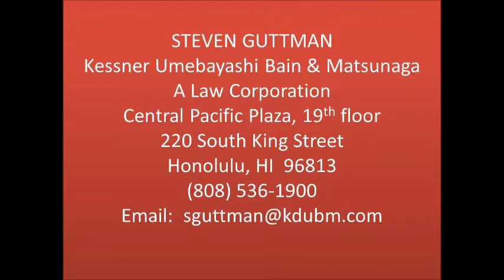STEVE GUTTMAN Bankruptcy Law Video Podcast Episode #18 Legal Advice in Paradise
Bankruptcy Attorney, Steven Guttman, answers the question...What is Bankruptcy?
Bankruptcy is when you are no longer liable for certain debts.  While there are a number of reasons why people file for bankruptcy, the most common reason is because of a medical situation and an individual is not able to work for a period of time and debts start piling up.

In this episode we discuss the different Bankruptcy Chapter filings:
* Chapter 7
* Chapter 13
* Chapter 11

* Which debts cannot be discharged?
* How long does a bankruptcy stay on your credit report?
* What are you able to keep?  Can you keep your car?
* Can your home be saved through filing a bankruptcy?
* Can you get another credit card after filing for bankruptcy?
* What is a Means Test?

Steven Guttman
Kessner Umebayashi Bain & Matsunaga
A Law Corporation
Central Pacific Plaza, 19th floor
220 South King Street
Honolulu, HI  96813

NEVER miss a Podcast Episode!

Receive our Report "Five Common Mistakes People Make When Choosing an Attorney"